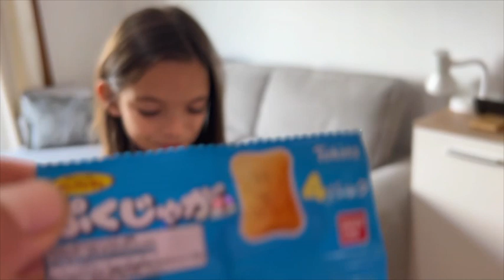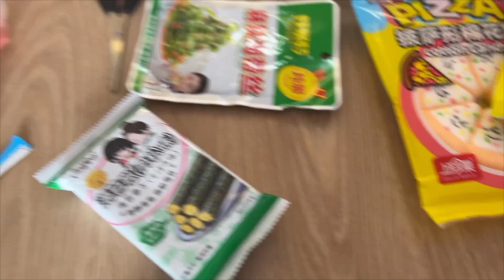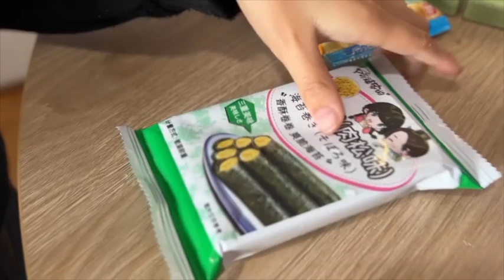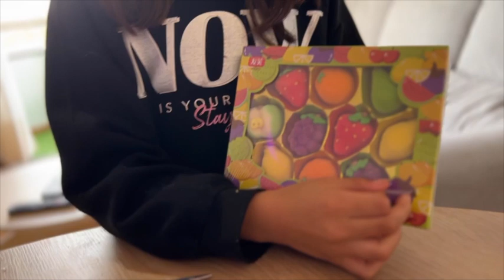Probando productos JAPONESES Parte 1 🇯🇵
Probando productos Japoneses y dando nuestra valoración !!
Mejores productos japoneses para probar,Probando dulces japoneses por primera vez.